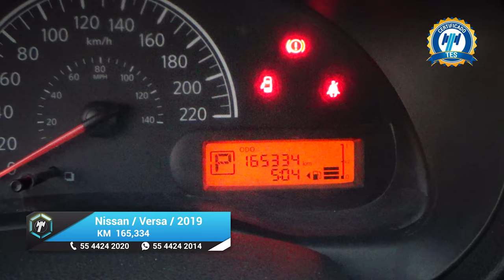Nissan / Versa / 2019 - 22981